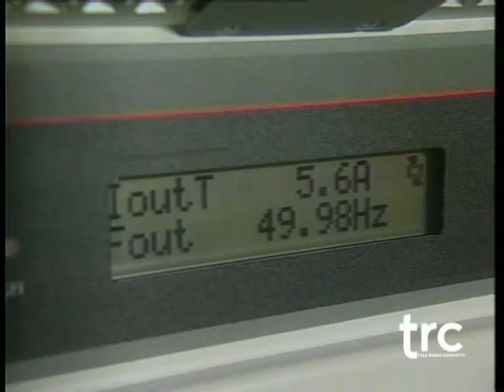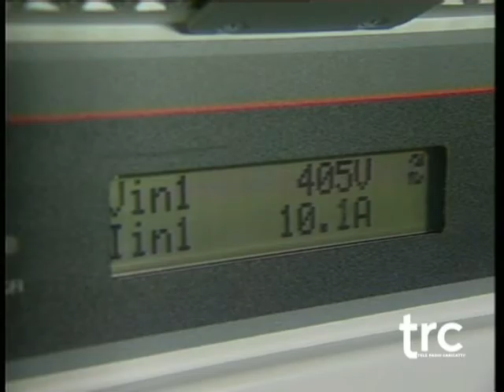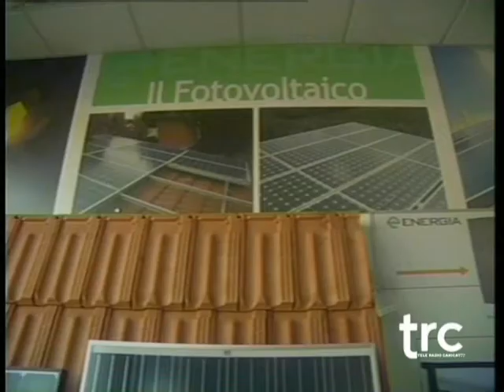LANCIO PIU' INTERVISTA TETTO PERFETTO.wmv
LANCIO PIU' INTERVISTA TETTO PERFETTO